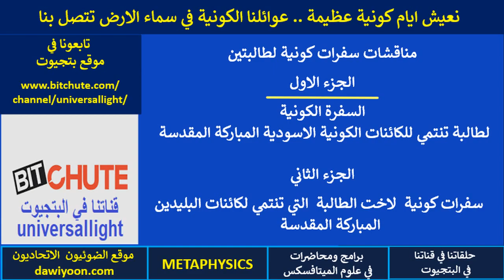مناقشة سفرات كونية .. السيدة الاولى تنتمي الى الكائنات الاسودية والسيدة الثانية الى كائنات البليدين